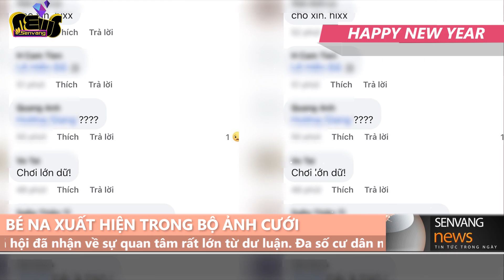Chụp ảnh cưới cùng 'bé na' - Bộ ảnh cưới 'để đời'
. Cả cô dâu lẫn chú rể đều rất thoải mái chạm tay lên người bé Na và tạo nên nhiều kiểu dáng. Khỏi phải nói, sự xuất hiện của bé Na đã trở thành tâm điểm gây chú ý cho cả bộ ảnh cưới.